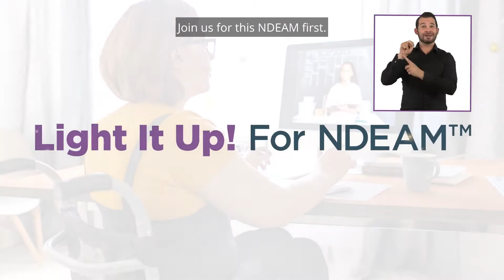Light It Up! For NDEAM - October 21, 2021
ODEN, and the Canadian Association for supported Employment (CASE) and MentorAbility Canada, are collaborating on the first-ever, national Light It Up! For NDEAMTM event during National Disability Employment Awareness Month (NDEAM) in October 2021.

Light It Up! For NDEAM spotlights the many ways people who have a disability contribute to businesses and their communities, helping companies be successful and competitive.

Watch the video to learn more, and find out how to participate in lighting up the nation purple and blue in communities across Canada, on October 21.

(Light It Up! For NDEAMTM is a trademark of the Ontario Disability Employment Network.)